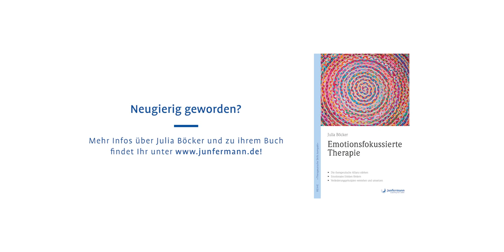Julia Böcker über ... Emotionsfokussierte Therapie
Unsere Autorin Julia Böcker ist Psychologische Psychotherapeutin in eigener Praxis in Wuppertal sowie Ausbilderin für das Institut für Emotionsfokussierte Therapie in München, welches die Weiterentwicklung und Anwendung der EFT im deutschen Sprachraum zum Ziel hat.

Für die EFT sind Emotionen zentraler Bezugspunkt für therapeutische Ziele und Interventionen. Im Video geht Julia Böcker auf diesen Punkt näher ein und beleuchtet, welche Besonderheiten diesen Therapieansatz für sie ausmachen. Im Anschluss stellt sie eine Übung aus der EFT vor, die vor allem dann hilfreich sein kann, wenn wir an einen Punkt kommen, an dem wir unsere Gefühle nicht einordnen bzw. nachvollziehen können.

Julia Böckers Buch „Emotionsfokussierte Therpaie – Therapeutische Skills kompakt“ ist 2018 erschienen und vermittelt die für das praktische Vorgehen relevanten Grundlagen und Konzepte. Fallbeispiele und Praxistipps erleichtern das Verständnis für die zentralen Interventionsprinzipien und therapeutischen Aufgaben wie Stuhl-Dialoge oder systematisches evokatives Erschließen, die diagnoseübergreifend angewendet werden können.